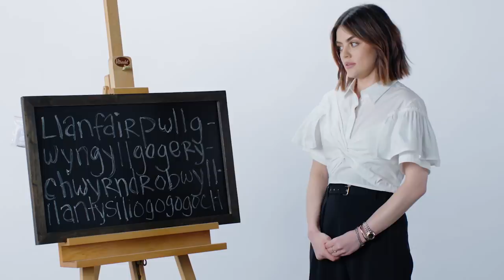David Dobrik, Kendall Jenner and More Celebs Try 9 Things: Bloopers | Allure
Watch bloopers of David Dobrik, Nina Dobrev, Shangela, Kendall Jenner, the cast of Queer Eye, Jhené Aiko, Jaclyn Hill, Lucy Hale, Tiffany Young, Ashley Tisdale, Serena Williams, Gemma Chan, Hayley Kiyoko, Ruby Rose, Tinashe, Huda Kattan, Elizabeth Olsen, and Bianca Del Rio trying nine things they've never done before.